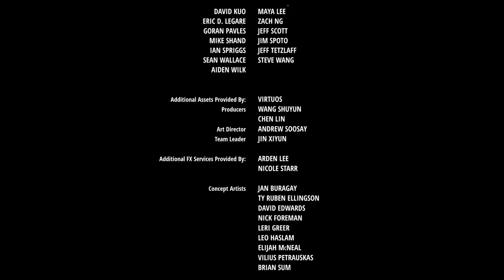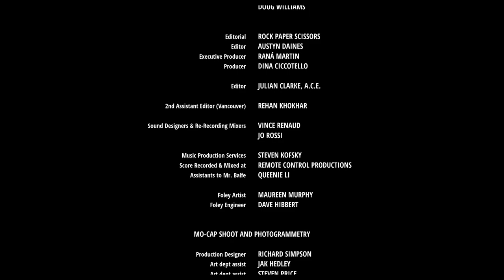ADAM Episode 2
If what you wanna see
is denied to you
Try watching on
::Life Hacking::

Adam story, made in real-time using Unity. Join our amnesiac hero as he discovers a clue about what and who he is. Be sure to watch Episode 3 after.